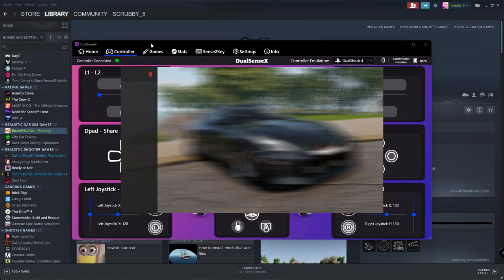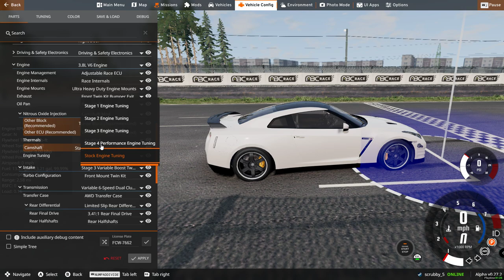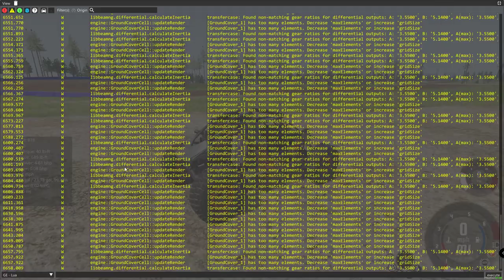oompaville joined our vc/ playing BMG Drive